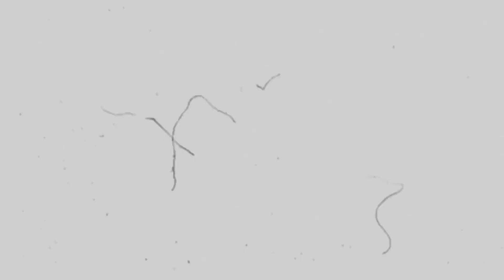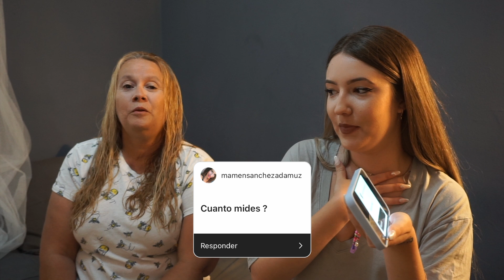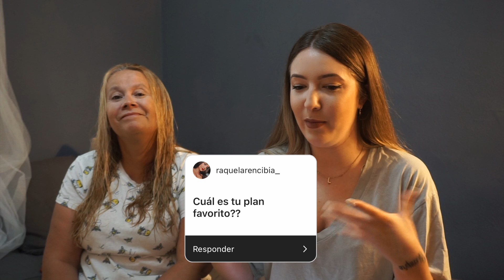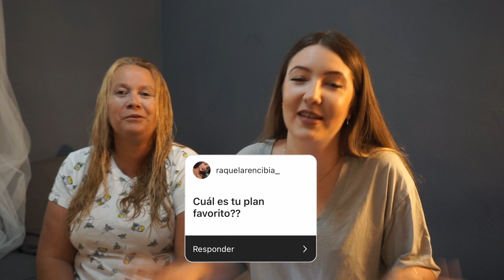PREGUNTAS Y RESPUESTAS - RESPONDE MI MADRE POR MI 😰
♡    ¡Hoooooooooola!    ♡

 ¡Bienvenid@s un día más a mi canal!